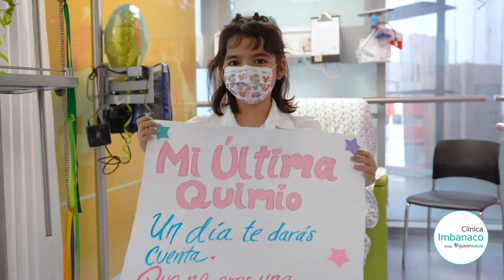Andrea Valentina tocó la campana como señal de su victoria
Atención Centrada en la Persona es... ir más allá del cuidado de la salud. En la Clínica Imbanaco Grupo Quirónsalud acompañamos a nuestros pacientes en todos sus procesos. Andrea tocó la campana en señal de que tuvo su última quimioterapia. ¡Valiente y guerrera!